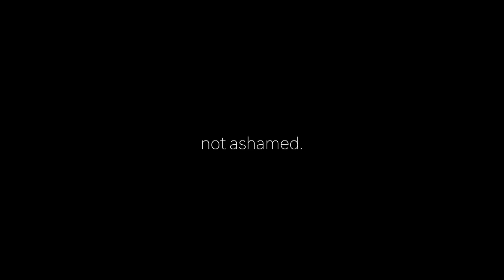Sex in Proverbs | Redwood Campus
09/20/20, Tyler Goens, Redwood Campus, The Book of Proverbs